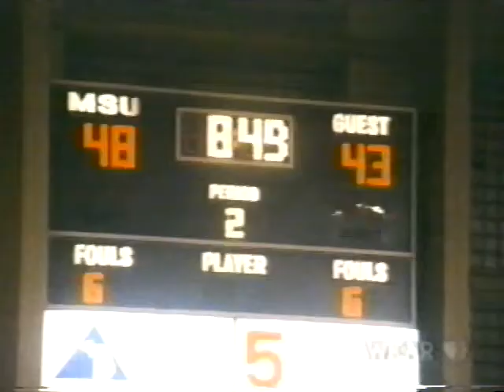2/1/1979 - Michigan State 84 Ohio State 79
The 4-4 (Big Ten) Spartans come from behind in a season saving win against the #7 ranked 8-0 (Big Ten) Ohio State Buckeyes at Jenison Fieldhouse.  An injured Magic Johnson led the Spartans to victory in overtime.  This win was the start of a 10 game winning streak for the Spartans, which resulted in a share of the Big Ten Championship.  Note: this clip is an excerpt from the 2000 documentary "100 Years Of The Green And White."